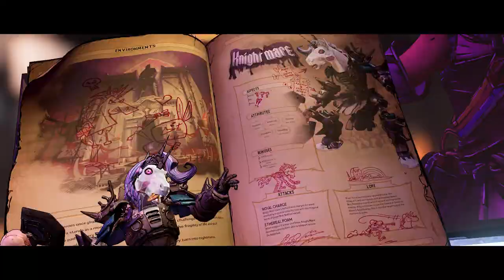Tiny Tina's Wonderlands Mission Soul Purpose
Hello my name is Visual Walkthrough i am here to help you out with a game called Tiny Tina’s Wonderlands (Xbox Series X).